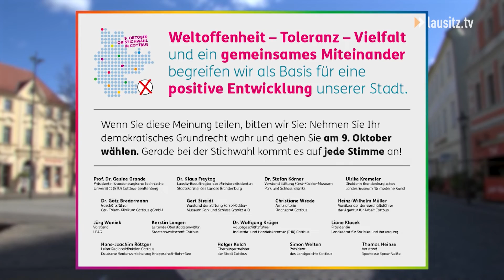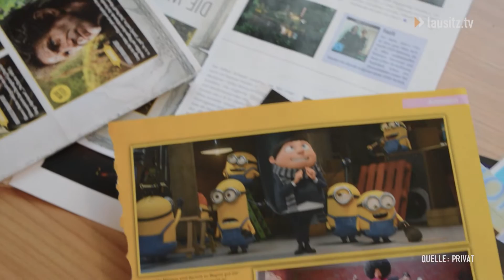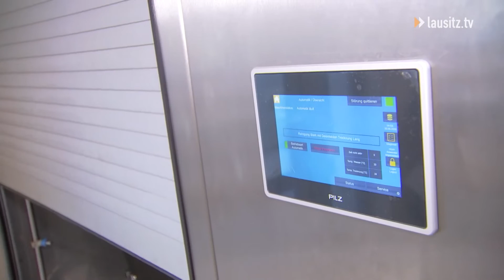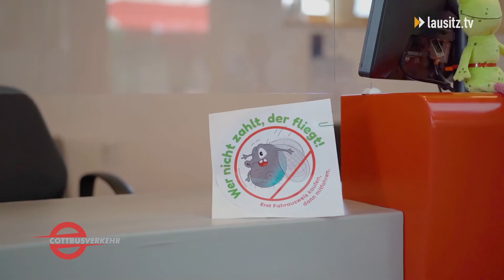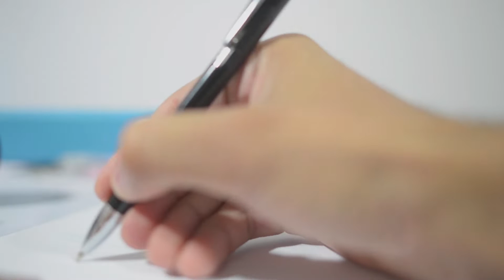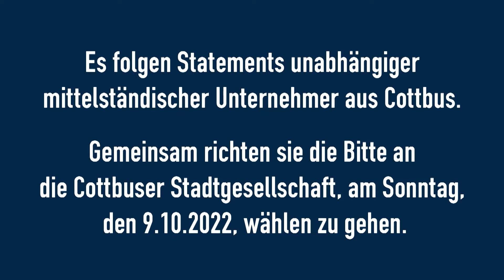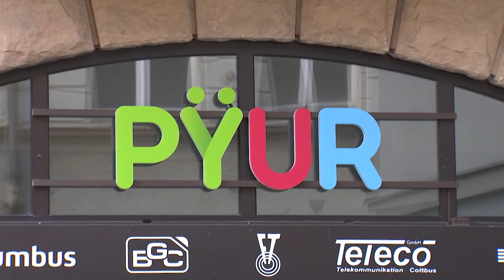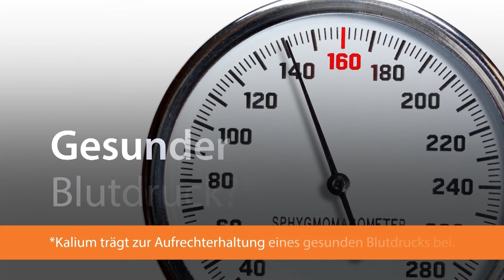lausitz.tv am Donnerstag - Die Sendung vom 06.10.22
Gemeinsamer Wahlaufruf von LEAG, BTU und dem Lausitzbeauftragten
Vor der Stichwahl am kommenden Sonntag haben sich auch das Energieunternehmen LEAG und die BTU Cottbus/Senftenberg mit einem Statement zu Wort gemeldet.

Martin Schüler zu Gast bei lausitz.tv
Der Cottbuser Künstler Martin Schüler war bei uns zu Gast und hat nicht nur Umarmungen, sondern auch ein ganz besonderes Geschenk verteilt. Das durften wir auch gleich auspacken und zeigen euch hier mal: um was es sich dabei eigentlich handelt.

Sanitätshaus Zimmermann
In Cottbus gibt es eine Anlaufstelle, wenn es um Protesen, Alltagshilfen, oder sonstiges Equipment der Orthopädie- und Rehatechnik geht: Das Sanitätshaus Zimmermann. Um dem gestiegenen Bedarf gerecht zu werden, wurde kürzlich sogar neu gebaut.

Einsteiger TV
In der aktuellen Folge Einsteiger TV waren wir beim Mobiliätstag bei Cottbus Verkehr dabei. Nicole Lemke nimmt uns mit und erklärt, wie das Verkehrsunternehmen all jenen Hilfestellungen anbietet, die sich mehr sicheren Umgang in Bussen und Bahnen wünschen.